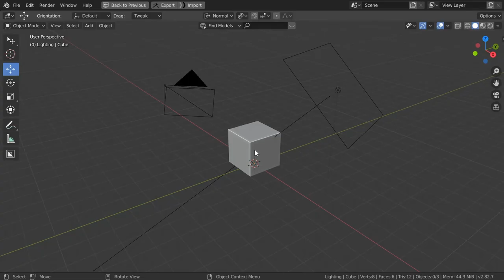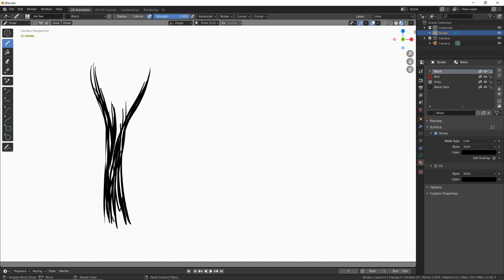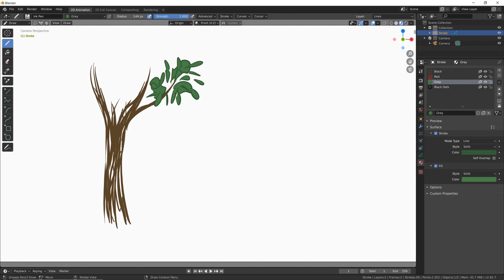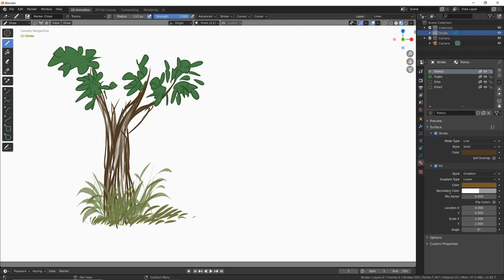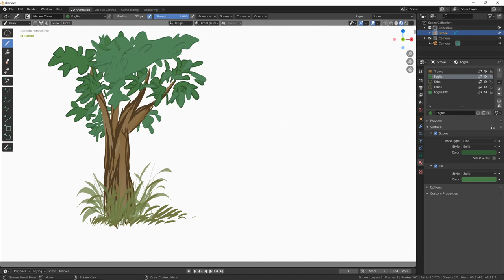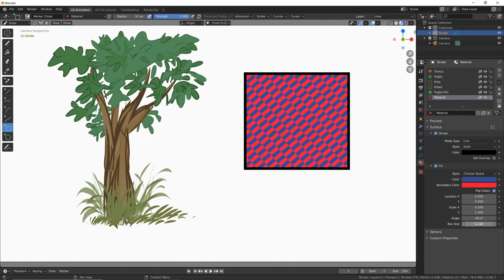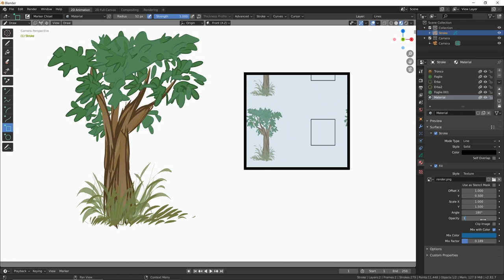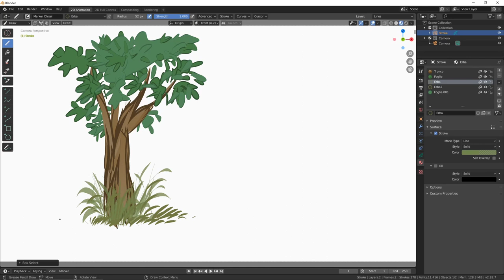Corso Grease Pencil - 01.03 - Colorare con i materiali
Modulo 01:
Lezione 01.03:
Impariamo come gestire i materiali per colorare linee e riempimenti dei nostri disegni. Con un accenno anche ai rendering con sfondo trasparente.